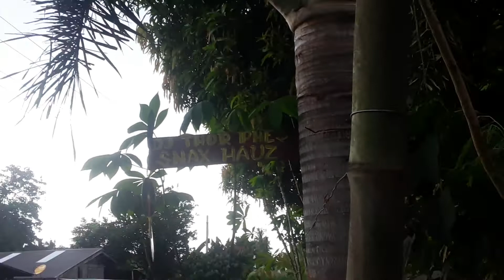FLEXING TIME! UMAAMBON KASI AUGUST 9, 2022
DJ THOR PHE TV ❤